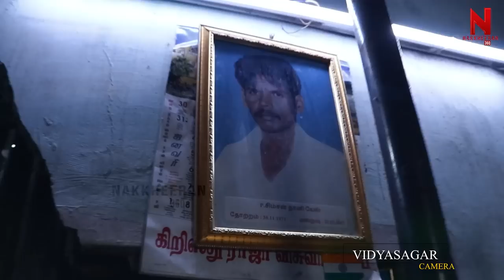சாகுறதுக்கு முன் என் கனவுல வருவாங்க..,முகத்துல முழிச்சா செத்துடுவீங்களா! | Women Crematorium Worker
சாகுறதுக்கு முன் என் கனவுல வருவாங்க..,முகத்துல முழிச்சா செத்துடுவீங்களா! | Women Crematorium Worker | Documentry | Documentaries

பேயை பாத்திருக்கேன்! தலை மாட்ல உட்காந்து அழுதுச்சு!அதிர்ச்சி அனுபவம்| Crematorium Worker |Thirusulam